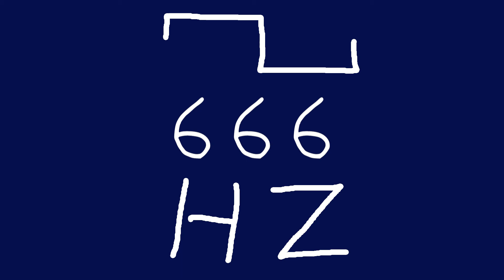666 hz square